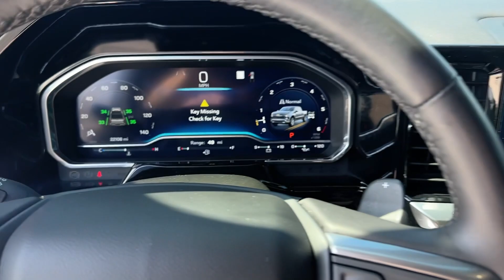2023 Chevrolet Silverado_1500 RST Smyrna, Marietta, Kennesaw, Woodstock, Atlanta GA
Pre-Owned 2023 Chevrolet Silverado_1500 RST available at Capital Buick GMC located in 2150 Cobb Pkwy SE, Smyrna, GA, 30080. Servicing the Smyrna, Marietta, Kennesaw, Woodstock, Atlanta area.
Please mention the stock P1112546N when you contact the dealership for this vehicle.

You will be amazed by this   2023  Chevrolet Silverado_1500.  The Chevrolet Silverado 15 Hundred: The full-size pickup that's strong, quiet, and dependable, with the latest technology to keep you connected while you get the job done. The following are some of this vehicles highlighted options: Heated Steering Wheel
, Intelligent Auto on/off High Beams, Pre-Collision System, Lane Departure Warning, Keyless Entry, Navigation System, Paddle Shifters, Fog Lamps, Satellite Radio, Keyless Start. Work smart in the comfortable, connected Silverado 15 Hundred. Drive it today.